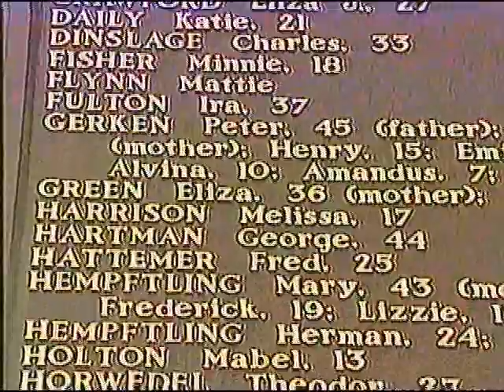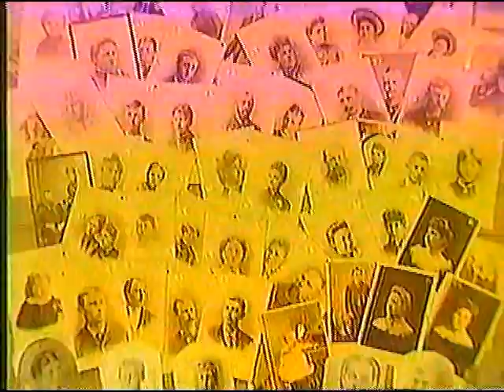KMSP Story - Sea Wing Disaster July 13, 1890 Near Red Wing, MN - 1990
1990 story on the Sea Wing Disaster - KMSP - TV
"The Sea Wing riverboat disaster occurred on July 13, 1890 when a strong squall line overturned the excursion vessel Sea Wing on Lake Pepin near Lake City, Minnesota. Over 200 people were aboard the vessel when it was overturned, and as a result 98 people drowned. It is one of the worst maritime disasters that has occurred on the upper Mississippi River."